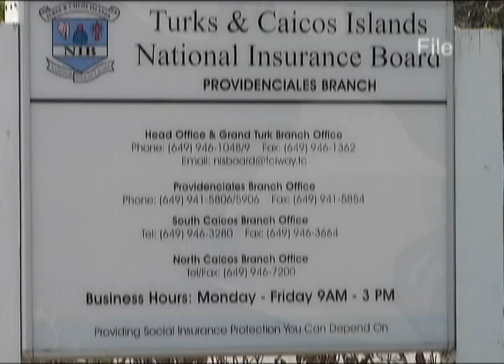0323 NIB Court Cases.mp4